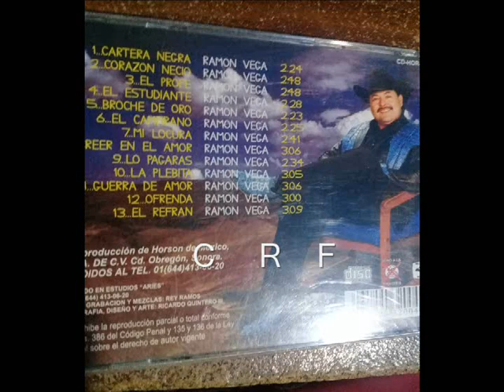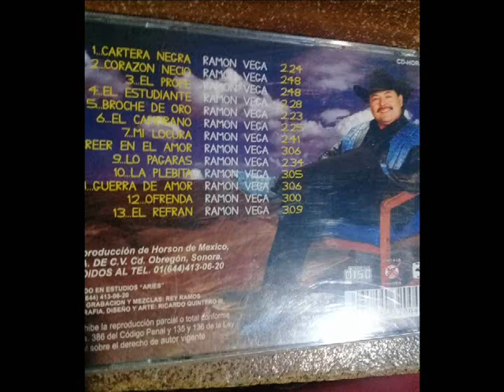ramon vega - el refran 📯🎺🎷🥁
ramon vega a toda banda volumen 2,..
saludos raza,..